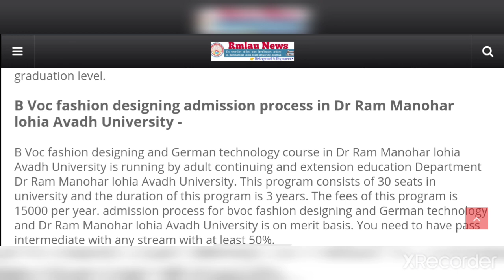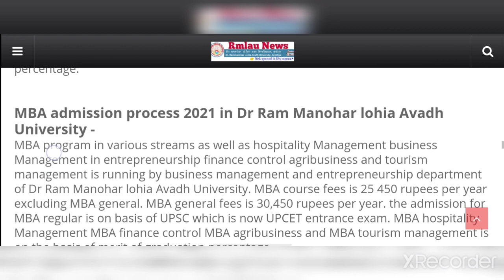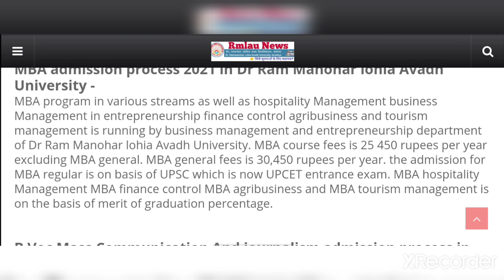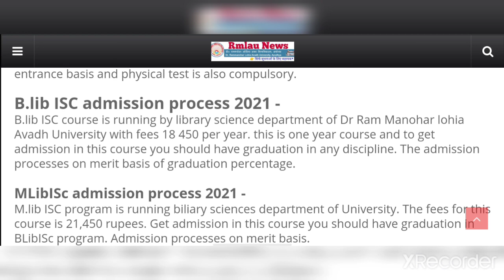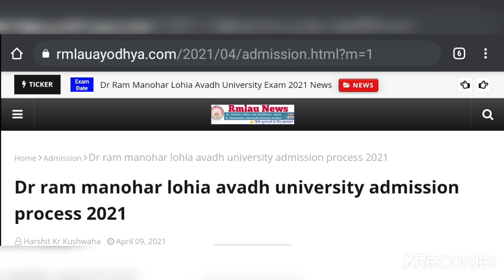Dr. Ram Manohar Lohia Avadh University - RMLAU - Admission process 2021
Cources List -
Art Faculty-
1-B.Voc. in Mass Communication and Journalism
2-Bachelor of Physical Education and Sports (B.P.E.S)
3-Bachelor of Library and Information Science (B.Lib.I.Sc.)
4- Bachelor of Social Work (B.S.W.)
5- B.A. in Jainology (B.A.Honours)
6- Bachelor of Fine Arts (B.F.A)
Science Faculty-
Bachelor of Science (B.Sc.: Maths. & Bio.)
1-Physics, Mathematics, Electronics.
2-Physics, Mathematics, Chemistry.
3-Physics, Mathematics, Computer Science.
4-Microbiology, Chemistry, Biochemistry.
5-Microbiology, Chemistry, Environmental Science
6-Bachelor of Computer Application (B.C.A)
Commerce Faculty-
1-Bachelor of Business Administration (B.B.A)
1- P.G. Diploma in V.L.S.I. Design.
2- Fashion Designing (Only for Females).
3- Aroma Technology.
4- Yoga & Optional Therapy.
1-B.Voc. in Tourism and Hospitality.
2- B.Voc. in Mass Communication and Journalism.
3- B.Voc. in Fashion Design and Garment Technology.
4- B.Voc. in Bachelor of Performing Art. (B.P.A.)
Art Faculty-
1- M.A. in Economics and Rural Development.
2- M.A. in History, Culture and Archaeology.
Under Self Finance Scheme-
1- M. A. in Extension Education and Rural Development.
2- Master of Mass Communication and Journalism (M.C.J.)
3-Master of Social Work (M.S.W.)
4-Master of Tourism Administration (M.T.A.)
5-Master of Public Health (M.P.H.)
6-Master of Fine Arts- Painting (MFA-Painting)
7-Master of Yoga Therapy (Human Consciousness, Yogic Science
and Therapy).
dr. ram manohar lohia avadh university ayodhya,
doctor ram manohar lohia avadh university,
dr ram manohar lohia avadh university,
rmlau private admission 2021,
rmlau news,
rmlau ayodhya,
rmlau notification 2021